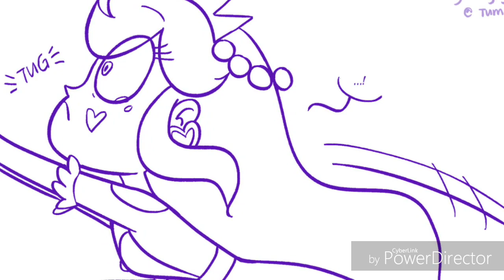FUTURE STARCO 1# COMIC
Future Starco couple Comic.